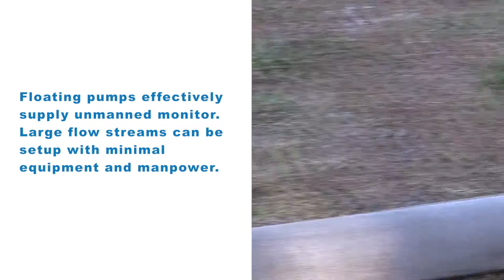CET Fire Pumps Exterior Operations